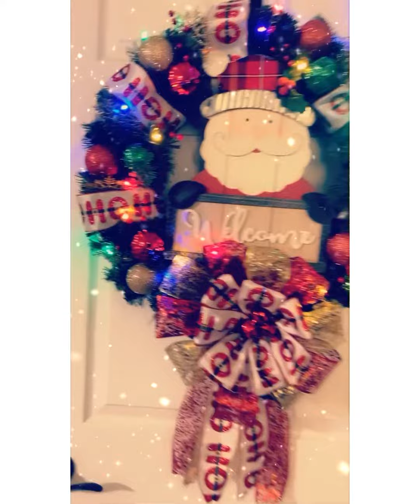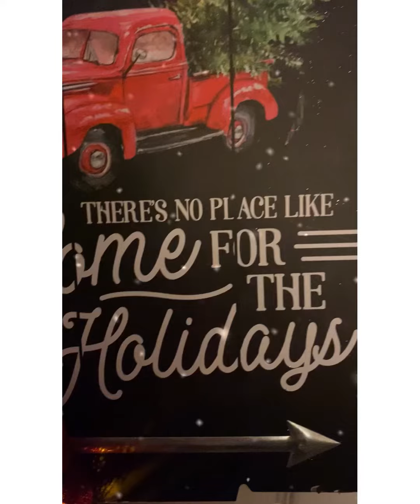Coronas de navidad para puertas principales.